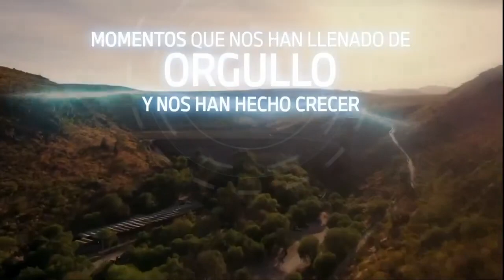AMLO desde San Luis Potosí - Gran Anuncio de inversión para la Producción de vehículos eléctricos